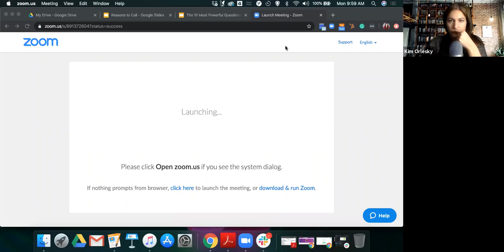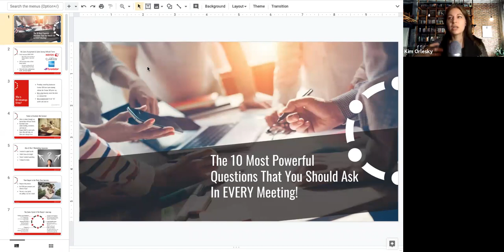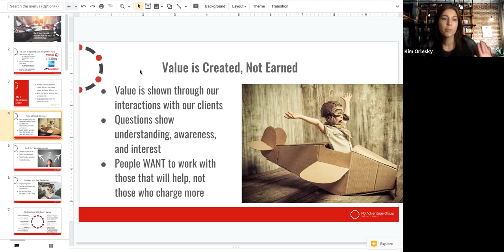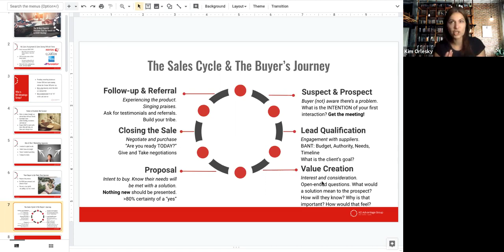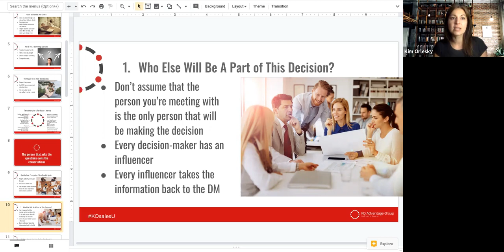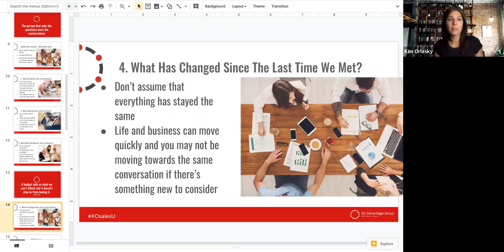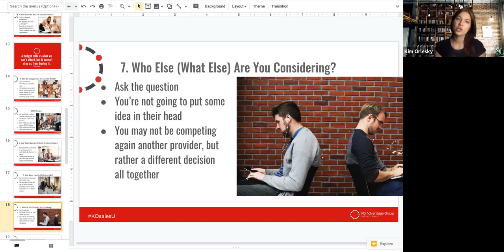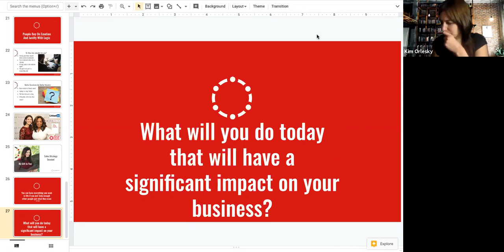Webinar: 10 Questions That Need to Be Asked In Every Sales Meeting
Value-based selling. The term may be used as a trendy phrase, but what does it actually mean? Selling on value isn’t about talking more about what your product or service has to offer, but actually less. The best business owners and sales professionals aren’t great talkers, they’re actually great listeners. And if you want to sell more on the value you create for your clients, and less on what your product is, then you must attend! Learn the questions fast-growth companies are asking in every sales meeting to help them Sell More. Faster.